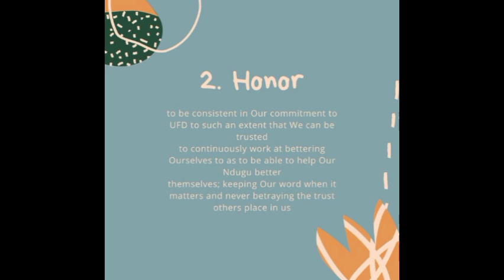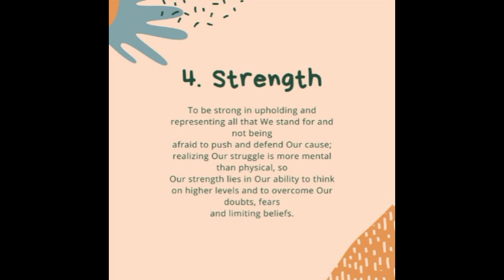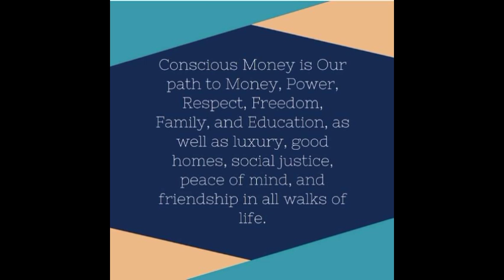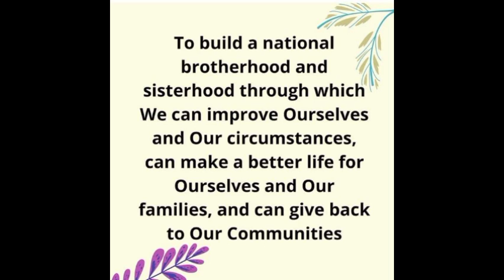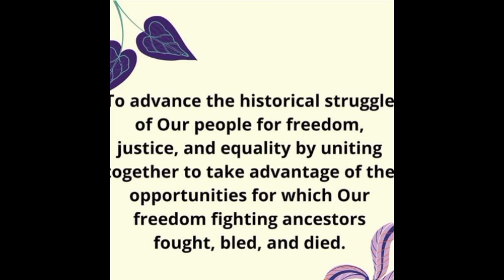What is UFD?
UFD @ufdeez was created by Dontie Mitchell @freedontiemitchell also known as Mfalme Sikivu. It was created to help Black and Brown people as a whole...whether incarcerated, formerly so or the family member or loved one of someone who has been or is incarcerated. However it goes past just that range, though it starts there.

If interested in learning more please feel free to text UFD to 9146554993